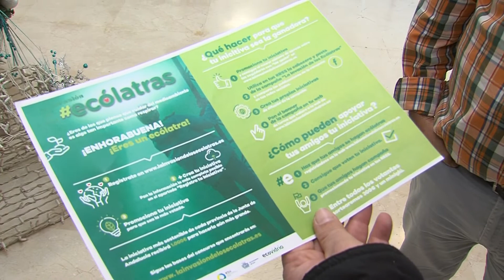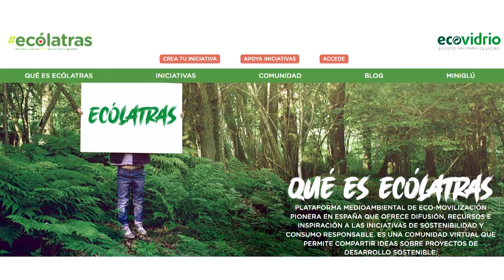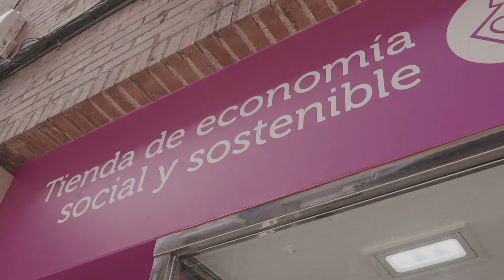PRESENTACIÓN CAMPAÑA ‘ECÓLATRAS’ 021221 NOT2